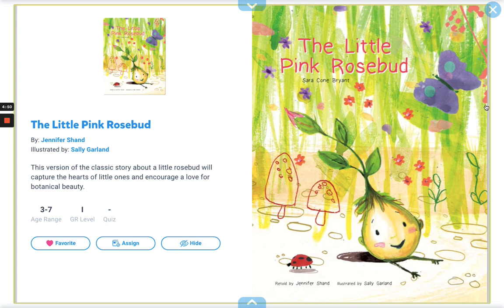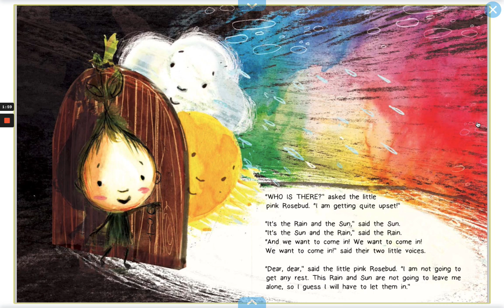The Little Pink Rosebud | Sara Cone Bryant, retold by Jennifer Shand | Epic! Books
This is a storytime of The Little Pink Rosebud, written by Sara Cone Bryant, retold by Jennifer Shand, illustrated by Sally Garland, and read by Ms. Julia!